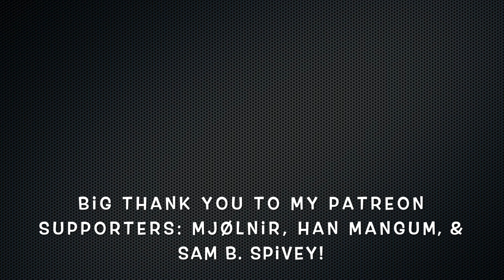Blue Underground & Grindhouse Releasing Horror DVD/Blu-Ray Collection!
Blue Underground & Grindhouse Releasing DVD/Blu-Ray Collection!

What is your favorite Blue Underground or Grindhouse Releasing release?

*All music in this video was composed by me, Michael Valentine, aka TheBoredCyborg